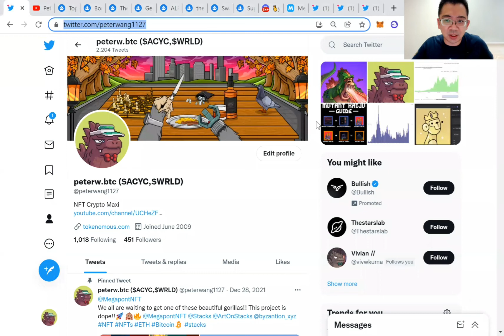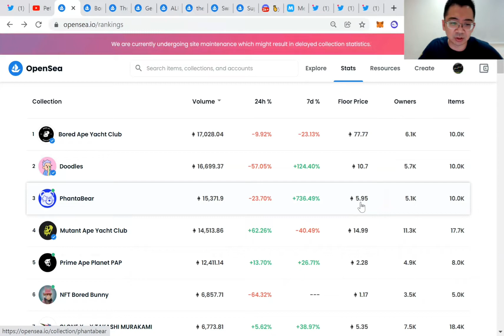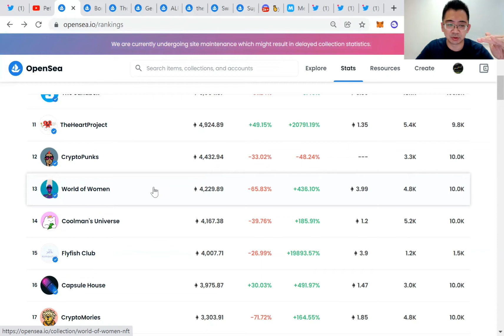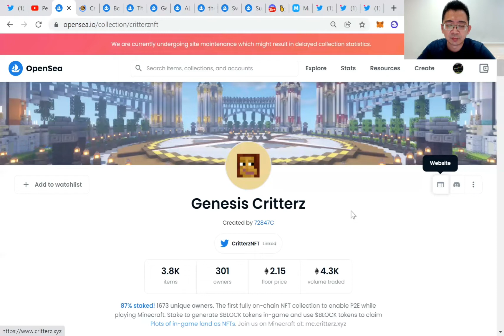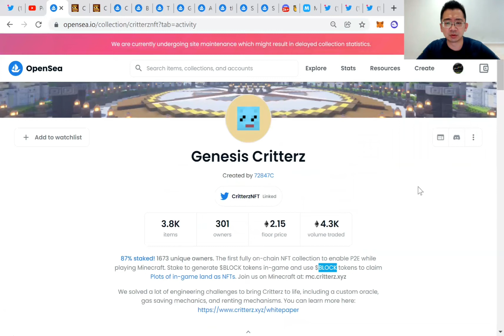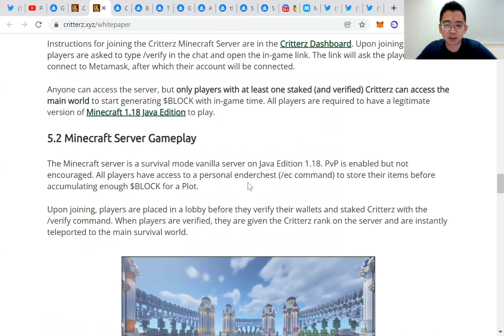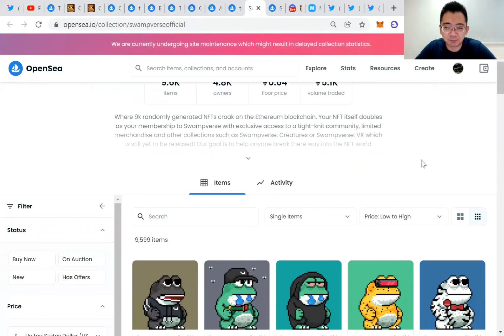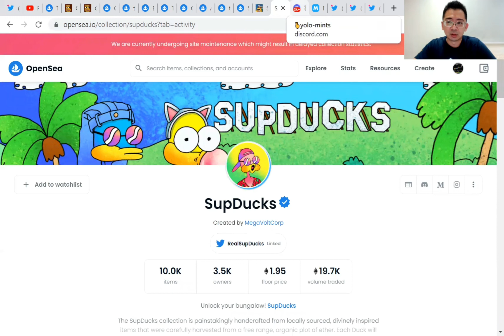NFT | 緊急 市場非常火爆!!那些NFT不能錯過?!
在這邊跟大家分享 緊急 市場非常火爆!!那些NFT不能錯過?!

00:00 - 介紹引言
01:56 - 市場總攬
03:37 - 幾個藍籌持續狂漲
13:43 - 總結

NFT投資急劇風險